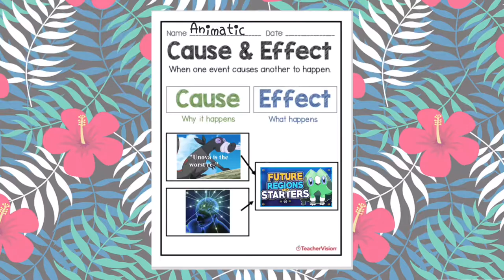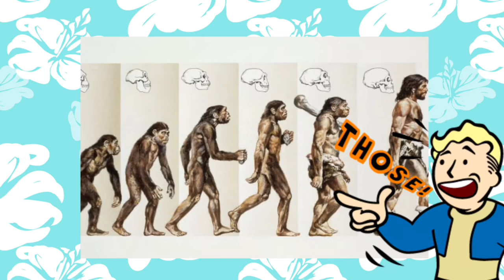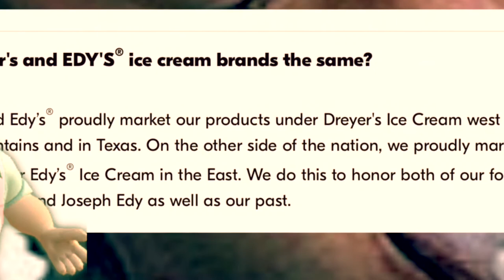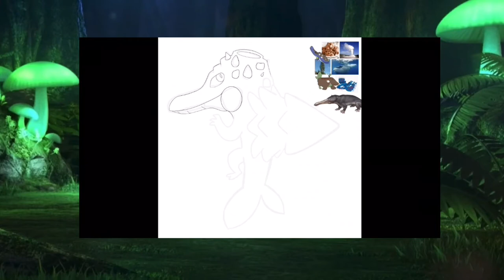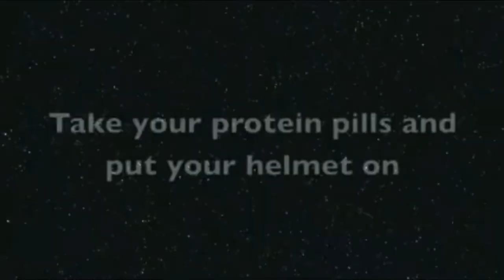Grass Starters Galore! | Creating My Own Fakemon Region 🐋🍦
In this video, I shall create my own grass starters for my own fakemon region!